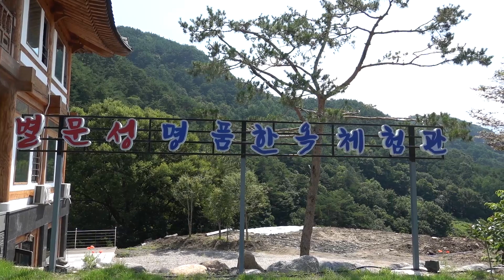412번째 지리산인 별문성 명품한옥체험관 이상윤씨